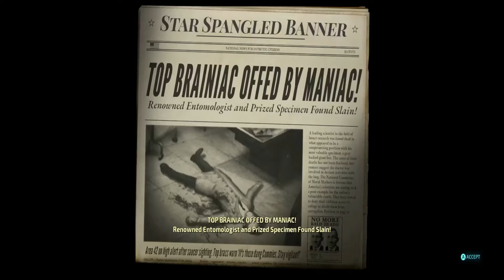Destroy All Humans Gameplay/Walkthrough Part 7 Whatever happened to Crypto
This video contains Gameplay from Missions 12/13 called Whatever happened to Crypto and The Mutant Menace
Destroy All Humans! is an open world action-adventure video game developed by Black Forest Games and published by THQ Nordic. It is the fifth installment in the Destroy All Humans! franchise, and a remake of the 2005 original game. This remake is the first entry in the franchise since Path of the Furon.
This game is available PC, Xbox one, Xbox series X/S (Gamepass) and PlayStation 4 and 5
This gameplay is being recording on PC